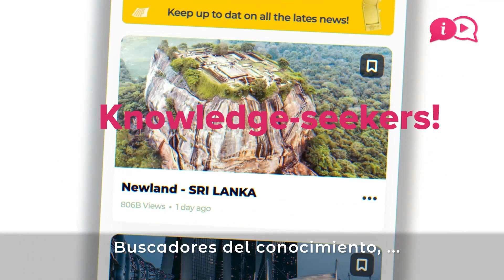Esta es la app Teach, Learn and Earn al mismo tiempo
Sabemos que tu tiempo es tan valioso como el nuestro. Es por eso que si quieres Teach, Learn and Earn al mismo tiempo, solo tienes que descargar la bitividi app.